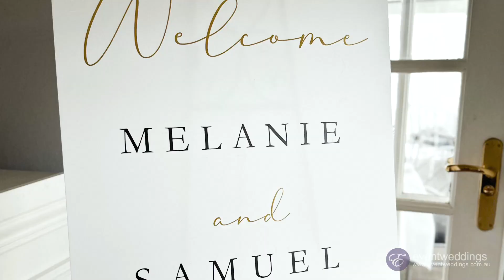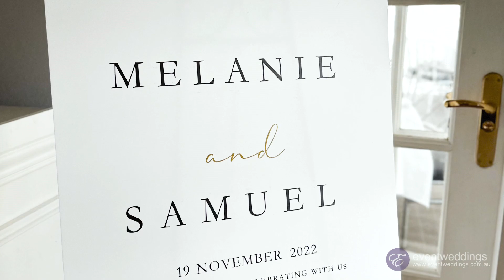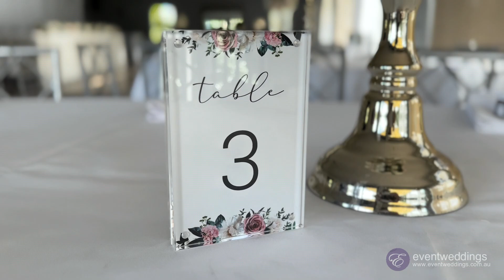Springfield House - Sydney Wedding Venue Walkthrough by Event Weddings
Venue: Springfield House, Dural
Theme: Styled by Event Weddings, Garden pastel theme set on champagne candelabra. 12 Tables + Bridal.

Full styling packages from $1800 (Further $1000 discount applies on styling with VIP Packages), includes welcome table, welcome sign, seating chart, guest table centrepieces, menu/place cards, matching bridal table arrangement.